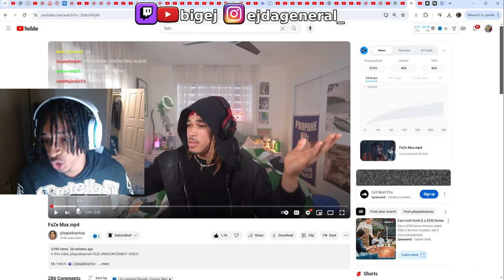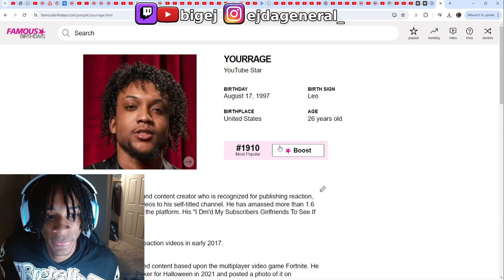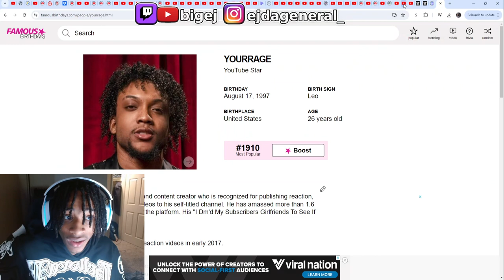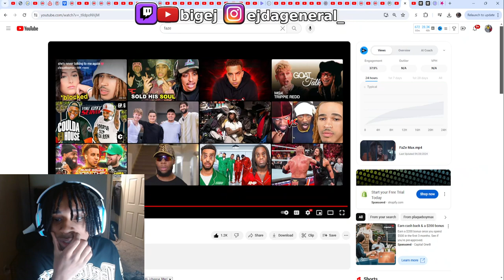PLAQUEBOYMAX JOINED FAZE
subscribe to my main channel follow my ig follow me on twitch follow me on twitch follow me on twitter Disclaimer Under Section 107 of the copyright Act 1976, Allowance is made for “fair use” for purposes such as criticism, comment, news reporting, teaching, scholarship, and research.